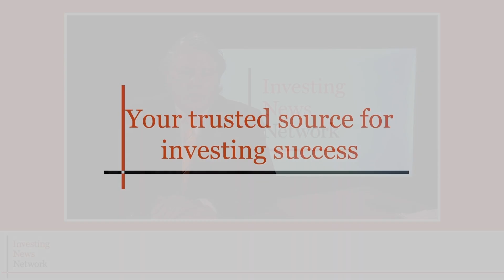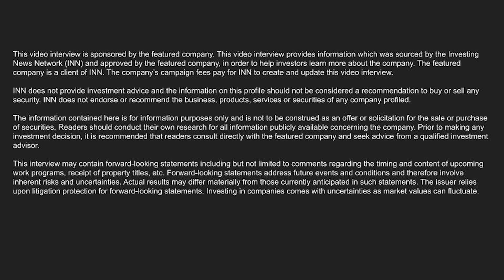Awakn CEO Anthony Tennyson: Developing and Delivering the Next Generation of Addiction Treatments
Awakn Life Sciences CEO Anthony Tennyson believes the company is at the cutting edge of taking a revolutionary approach to addiction and mentalhealth treatment.

Awakn Life Sciences (NEO:AWAKN, OTCQB:AWKNF) is currently developing compounds and therapies delivered by trained therapists at their wholly-owned clinical environments to treat both substance and behavior addiction.

00:24 Awakn Life Sciences: psychedelics to treat addiction in the UK and Europe
00:57 Biotechnology company focused on developing and delivering medicines to better treat addiction
03:05 Treatments targeting substance addictions
03:22 Company growth strategy
03:47 A significant pipeline of medicines and therapies
04:33 How Awakn's medicines and therapies work
05:08 Ketamine: a Schedule 2 compound in the UK
06:27 The psychedelics assisted psychotherapy approach
08:07 Clinics in London, Bristol and Manchester
08:41 Expansion plans across the UK and the EU
10:35 Active workstreams in development or research program
11:28 Current clinical trials
13:12 Awakn Life Sciences' core purpose

“That is exactly what we're doing in London and what we'll be doing in Bristol and Manchester as we open up our first three of 20 clinics in the UK this year. We’ll treat people with proprietary therapy, proprietary compounds, and well trained staff in a specifically designed clinical environment,” Tennyson said.

The company recently announced a 10-year lease to open Awakn Clinics London  while initiating the first-ever study investigating ketamine in gambling addiction.

Tennyson also added that they’re taking a radical approach to develop a psychedelics package to better treat addiction.

“Psychedelic assisted psychotherapy is different, it is revolutionary. You’ll need the compound, the therapy, the therapist, and the clinical environment, all of which are specifically designed to improve the probability of success to come up with the next generation of better treatments.”